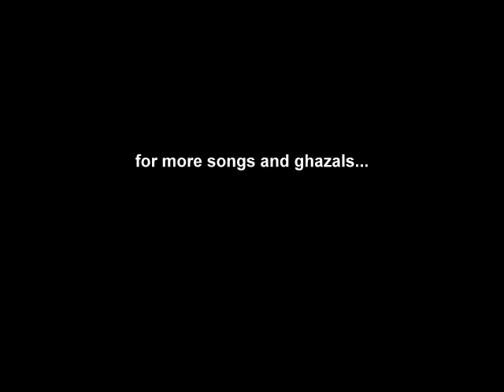penaz masani new classic ghazal.kahin pe dhoop ki chadar.dushyant kumar.krishnasinger.com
krishnasinger.com, classic songs, ghazals, evergreen songs